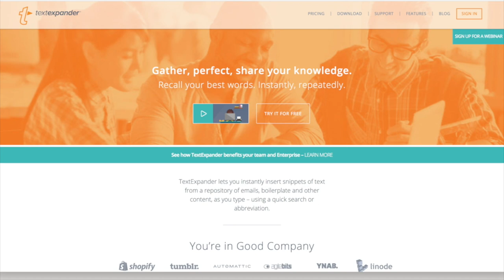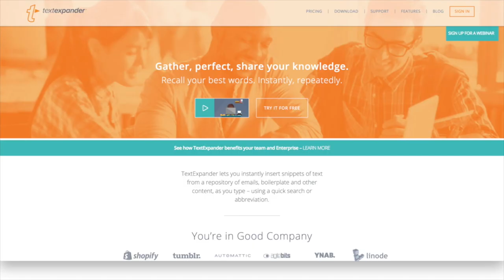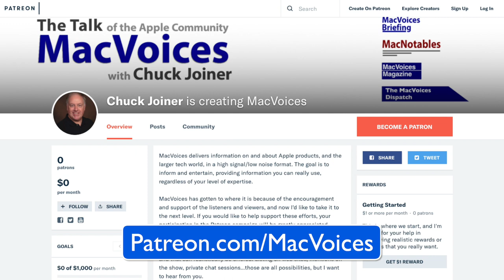MacVoices #19211 - Joe Kissell Takes Control of Upgrading to macOS Catalina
Joe Kissell has been digging into the best way to upgrade to the next generation of macOS, and shares some of his findings from his new book, Take Control of Upgrading to Catalina. What makes this upgrade different is the transition to only 64-bit apps. Some strategies on how to perform the upgrade effectively, how to find which of your apps can’t make the transition, and the things you should do before upgrading are just a few of the topics covered in this discussion. There are also some potential challenges after the upgrade, including security options that you should be aware of. Find out what you need to know from Joe.

Guests:

Joe Kissell is the publisher of  Take Control ebooks, as well as the author of over 60 books on a wide variety of tech topics. Keep up with him if you can on his personal site, JoeKissell.com, and on Twitter.

Links:

Go64 from St. Clair Software

CleanMyMacX from MacPaw